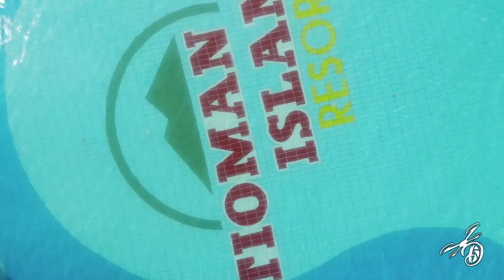The Amazing Tioman Island in Malaysia in 4K (Drone)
The Amazing Tioman Island in Malaysia by drone (Mavic Air 4K)

Hey, this channel is new. Don't be too shy to be amongst our first followers.

15K followers in the first month and counting. Join the travel family